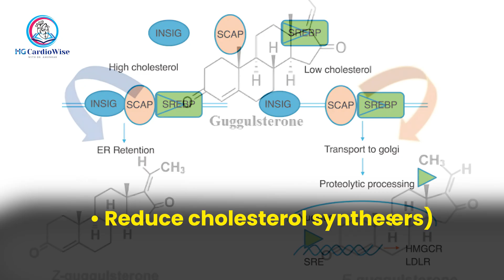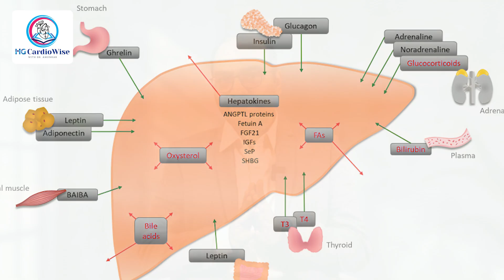Natural Cholesterol Remedies | Arjuna, Guggulu, Berberine & More | Part 2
Can Ayurvedic herbs like Arjuna and Guggulu really reduce cholesterol? What about plant sterols, isabgol, or berberine? In Part 2 of this two-part series, Dr. Ameya Amonkar explores the science behind popular and emerging cholesterol-lowering supplements.

We cover:
🌿 Arjuna & Guggulu – What Ayurveda says, and what science supports
🌾 Plant Sterols – Backed by over 200 trials
🟤 Isabgol (Psyllium Husk) – India’s fiber powerhouse
🧪 Berberine – A promising new option for LDL + sugar
💊 Niacin – Why it’s no longer recommended

📊 Doctor’s Verdict: Which supplements may help, and which are best avoided?

✅ Practical, evidence-based
🇮🇳 For Indian diets, patients & preferences
🎯 No hype. Only facts. The Cardiowise Way.